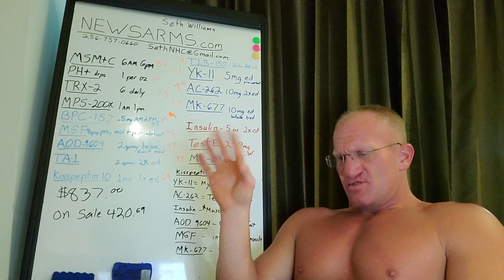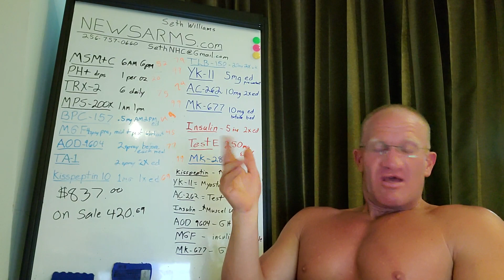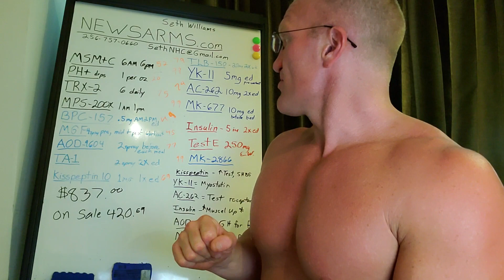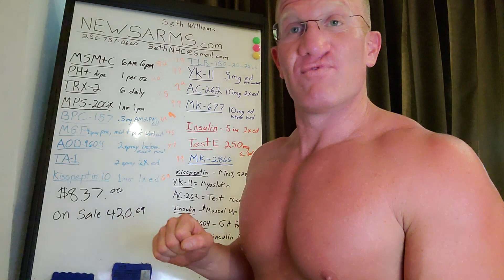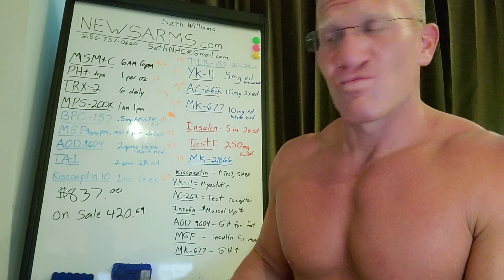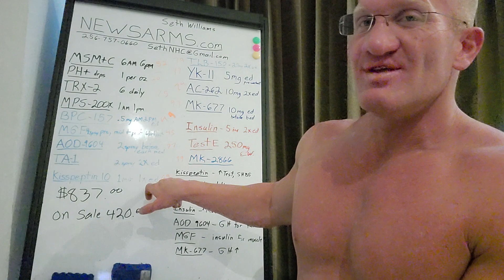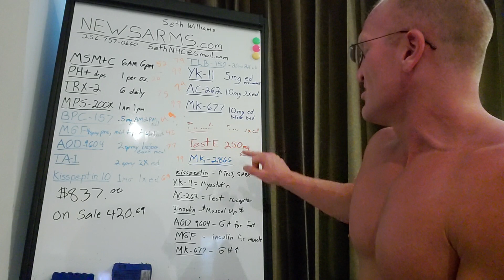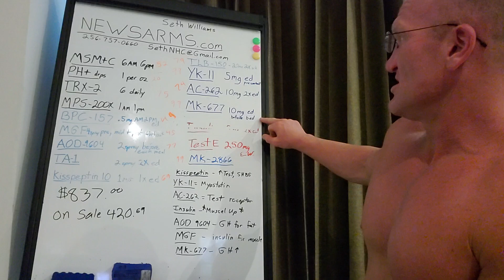Anti-obesity peptide and Mechano Growth Factor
News about Anti-obesity peptide and Mechano Growth Factor personal opinions and comparison